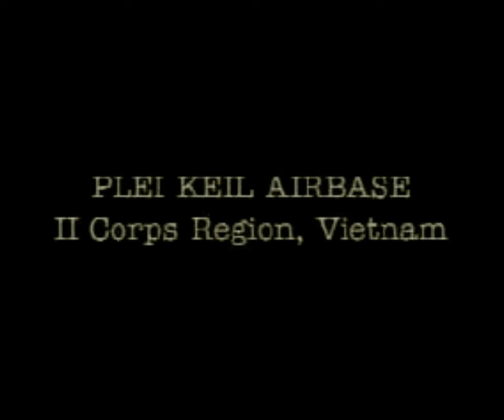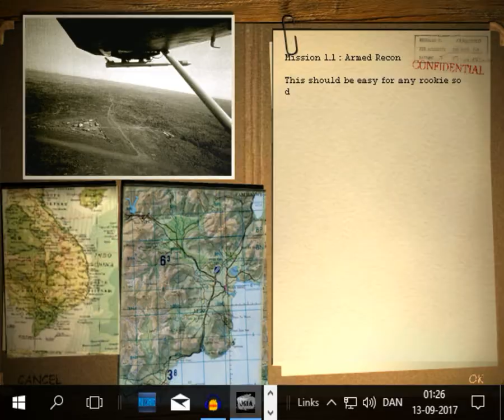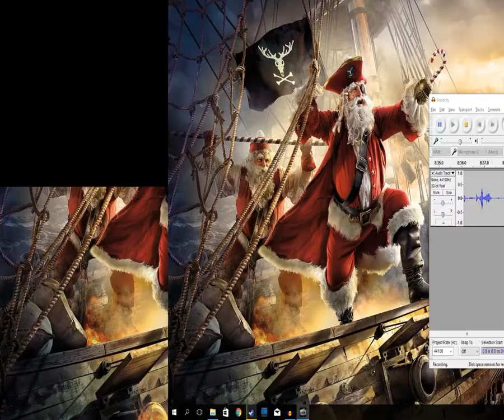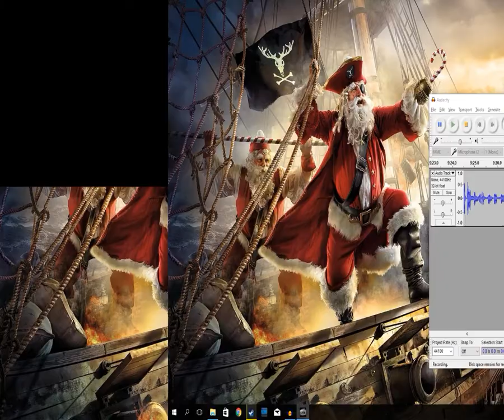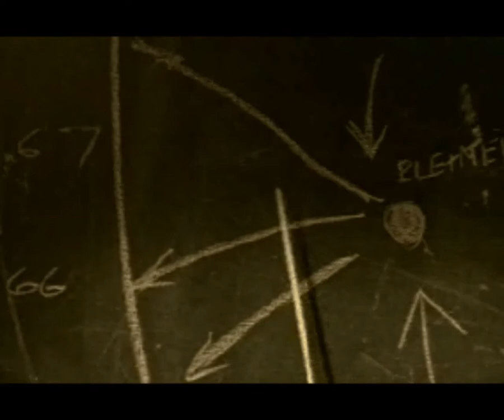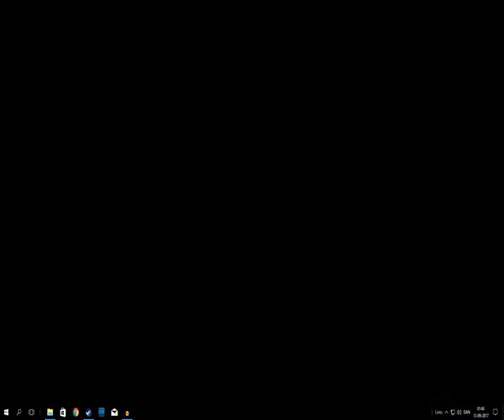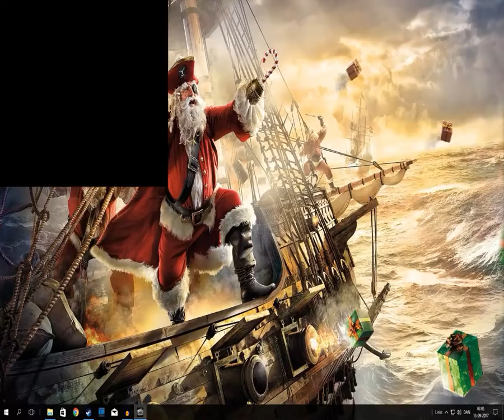MIA.: Missing In Action (1998) Playthrough, Campaign 1/4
Just rambling through and playing them old games. Sorry for the desynch of the sounds at times, if you notice it that is, computer did not agree to record this game :(